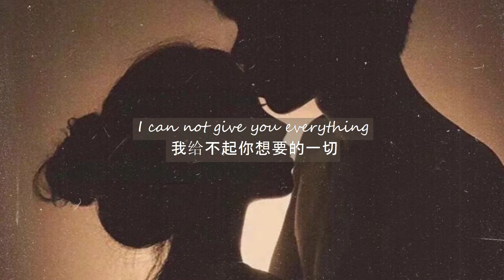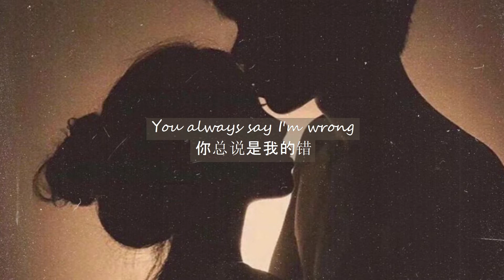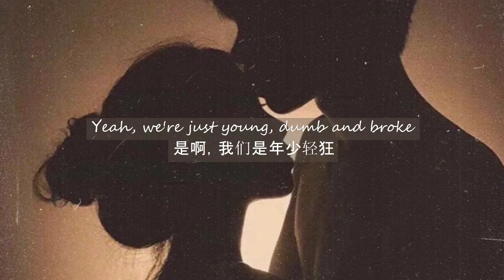【Chinese + English 中英文歌词】Young, Dumb & Broke 年少轻狂 - Khalid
🎶 IAMLEOOEOO is just a channel to learning English & promote music. If you are an artist/organization that believes videos are copyrighted, please do not remove them.

🎶 IAMLEOOEOO 只是一个学习英文&分享音乐的频道。
如果您是视频受版权保护的艺术家/组织，请不要删除它们。